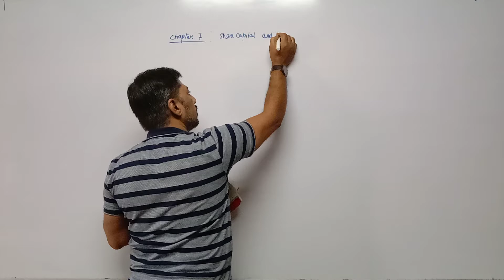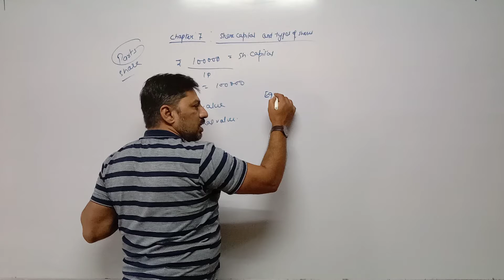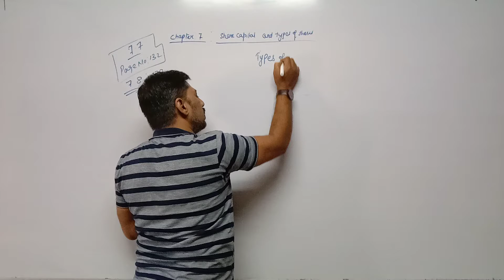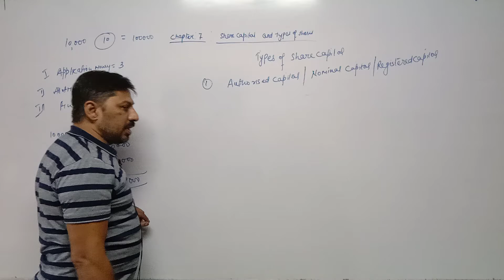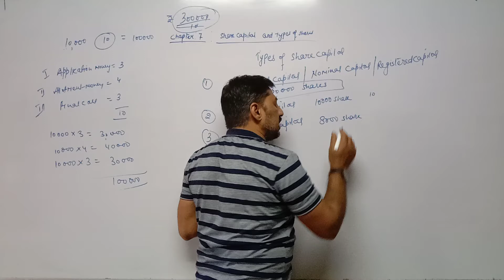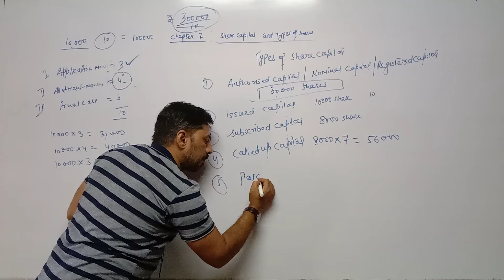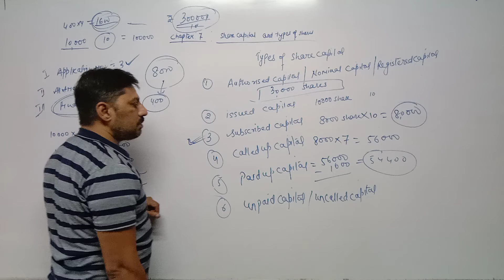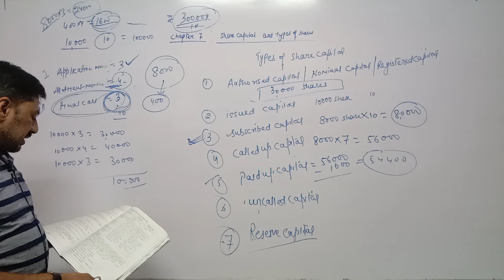STD 11 Com Eng Med SPCC SP Ch 7 P1